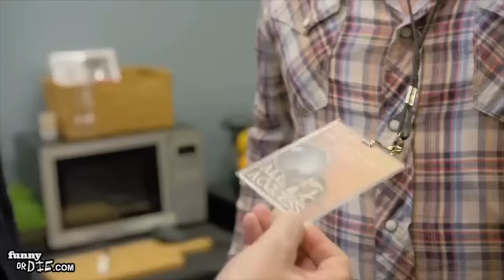RUSH - 2013 Rock and Roll Hall of Fame Induction Ceremony. RUSH Performances, Finale and "Backstage"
After recently posting some of my personal videos of RUSH, I decided to post their 2013 Induction to the Rock and Roll Hall of Fame.
Taylor Hawkins and Dave Grohl of Foo Fighters had the honor of inducting RUSH at the 2013 Rock & Roll Hall of Fame Induction Ceremony.
Followed by RUSH's Acceptance Speeches Rush and members of Foo Fighters perform "2112: Overture."
The Legendary Canadian Power Trio then remain on stage alone to perform their massive hits, Tom Sawyer and The Spirit of Radio!
During the finale performance of "Cross Road Blues" RUSH are joined on stage for a super-jam by fellow newly inducted Public Enemy and Heart and additional performers Dave Grohl, Darryl DMC McDaniels, John Fogerty, Tom Morello, Gary Clark Jr. and Chris Cornell.
Stick around to the end for a little backstage BONUS.

RIP Neil Peart.